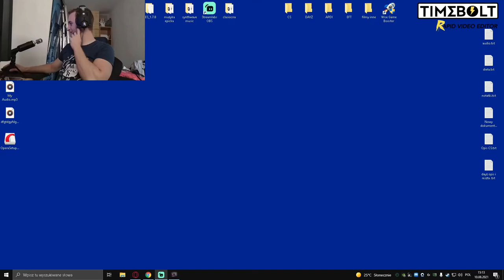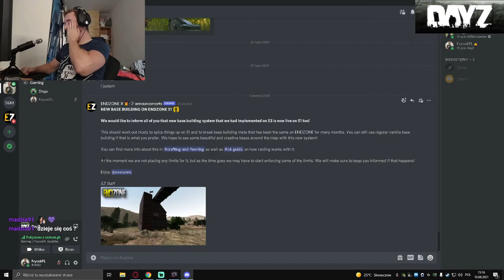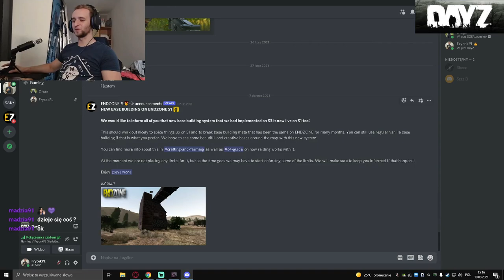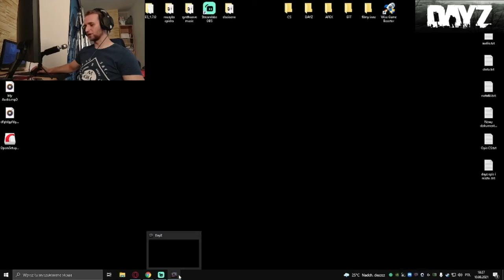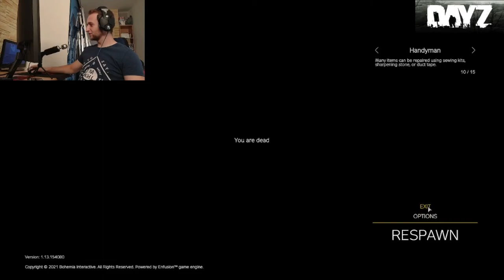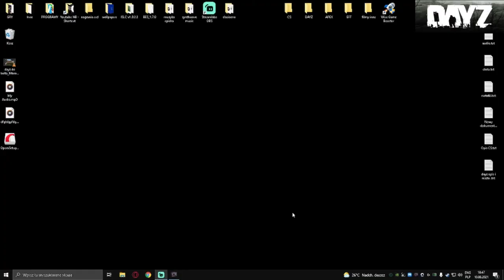Dayz, Twitch Stream #4